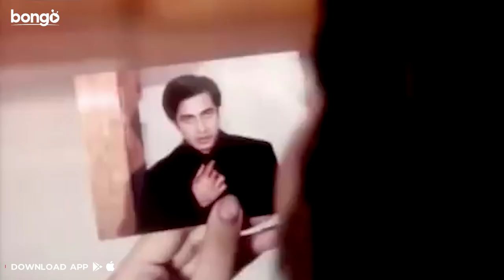শাকিবকে কাছে পাবার আশায় দিন গুনছে এক রমণী! Tumi Amar Prem | Shakib Khan, Apu Biswas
Bongo presents Bangla New Movie scene from the Bangla new cinema 2022 "Tumi Amar Prem | তুমি আমার প্রেম". The Bangla cinema directed by Shahin Sumon, starring Shakib Khan, Apu Biswas, Misha Sawdagar and many more.

Focuses on a young man and his struggles to impress his love as an unexpected complication threatens to change the course of his life.

ভালোবাসার মানুষটিকে নিজের করে পেতে পাগলের মতো করে কষ্ট করে এক তরুণ কিন্ত এক আকস্মিক ঝড় এসে বদলে দেয় সবকিছু।

Director: Shahin Sumon
Lead Actress : Apu Biswas
Lead Actor: Misha Sawdagar, Shakib Khan
Supporting Actress: Nasrin, Papiya Sarowar, Rebeka Sultana, Sinthiya, Sujata, Tanha
Supporting Actor: Aliraj, Kabila, Komol, Rahul, Shiba Shanu, Tulu
Make-Up : Md. Haider
Still Photographer : Altaf Hossain Chowdhury
Dance Director: Masum Babul
Saif Ali Kha
Production Manager: Zakir Hossain Bapari
Cameraman: Ponir, S. M. Azahar
Editor: Touhid Hossain Chowdhury
Singer: Andrew Kishore, Asif Akbar, Baby Nazneen, Kanak Chapa, Mimi
Monir Khan, Palash, S.I. Tutul, Sabina Yasmin
Lyricist: Gazi Mazharul Anwar
Music Director: Alauddin Ali
Producer: Alamgir Hossain
Chief Assistant Director: Abdur Rahim Babu, Monirul Islam Monir, Shakil Ahmed
Dialogue: Abdullah Zahir Babu
Scriptwriter: Abdullah Zahir Babu
Screenplay: Shahin Sumon